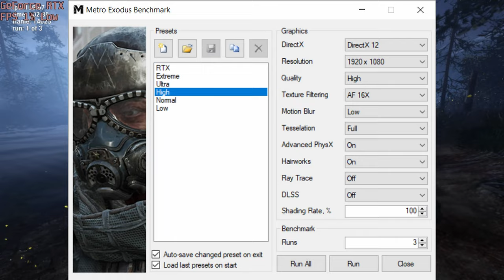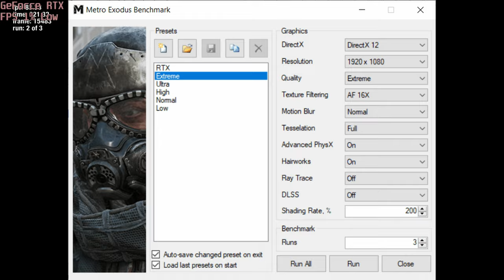🎮 NVIDIA GeForce RTX 3060 [Laptop, 140W] - Metro Exodus gameplay benchmarks (1080p)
💻 Test Configuration:
• 2x8 GB RAM
• External Monitor

✅ LaptopMedia.com